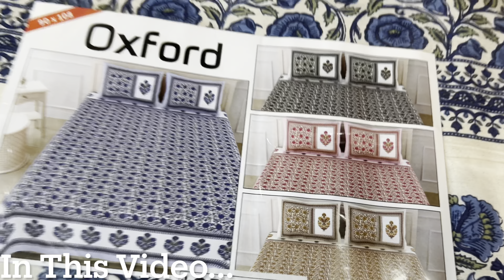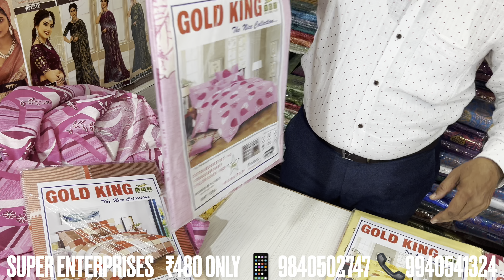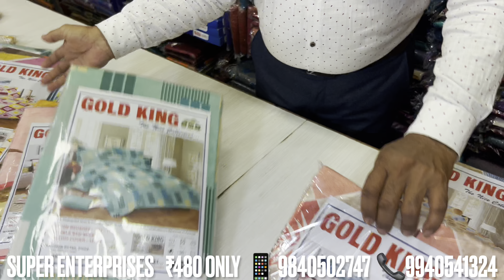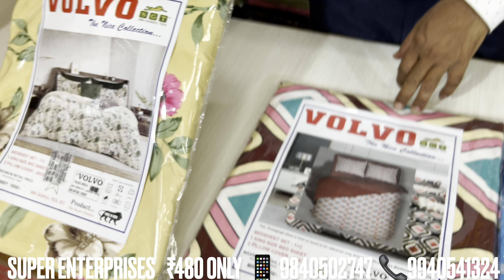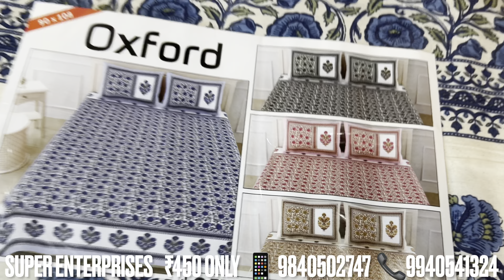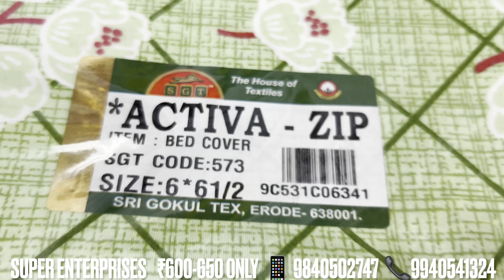Lowest price Bed Sheet | Bombay Dying | Export Quality | Wholesale Shop | 4K Video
Super enterprises
50/4,m.c road
Laxmi Kalyanvel complex
Old washermenpet
Chennai-600021
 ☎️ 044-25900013